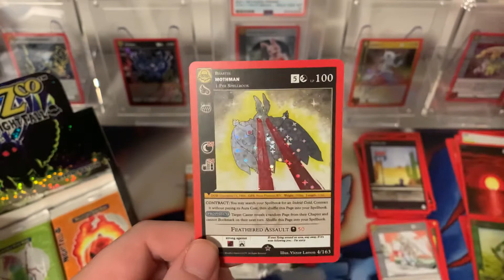MetaZoo Nightfall Booster box daily pack opening! Pack #11